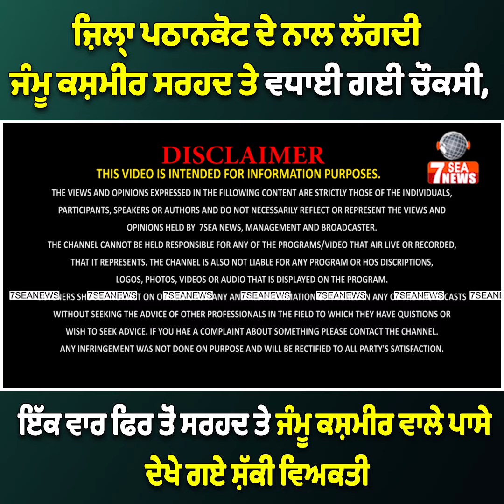ਜ਼ਿਲ੍ਹਾ ਪਠਾਨਕੋਟ ਦੇ ਨਾਲ ਲੱਗਦੀ ਜੰਮੂ ਕਸ਼ਮੀਰ ਸਰਹਦ ਤੇ ਵਧਾਈ ਗਈ ਚੌਕਸੀ